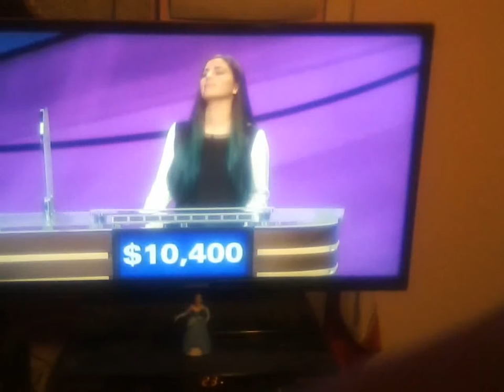paula singing mashini